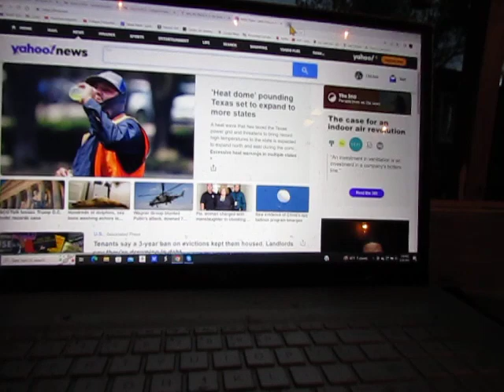Finally! It's About Damn Time!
I will be shocked if we get enough rain out of this "deluge" to cover a turtle's ass, but I will take whatever we can get.